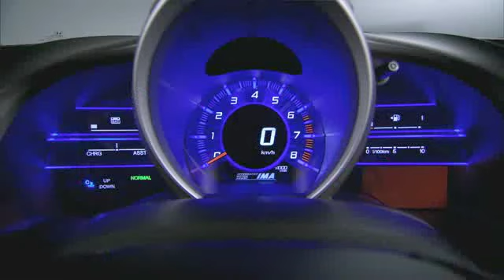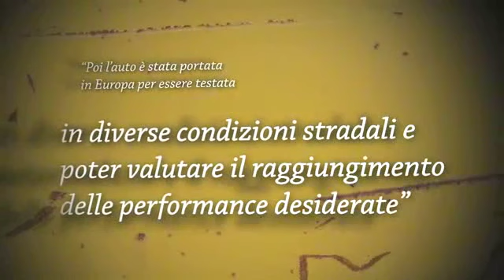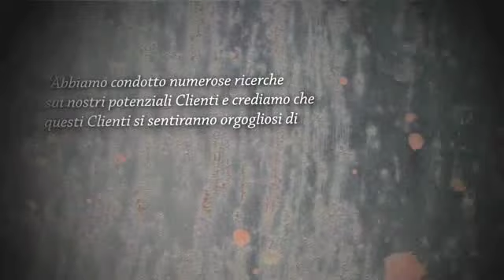HondaCR ZDevelopment Team I